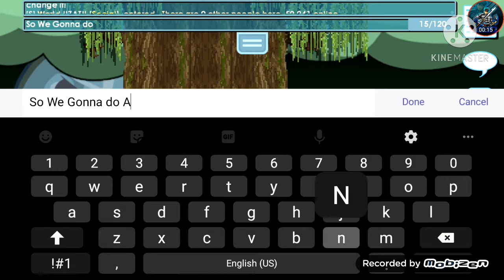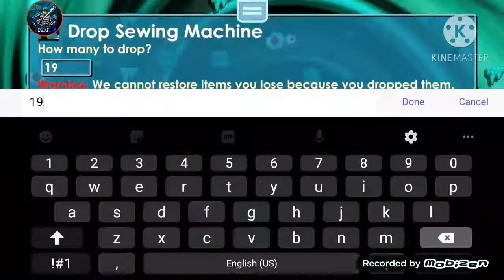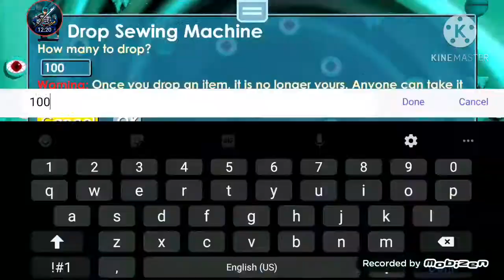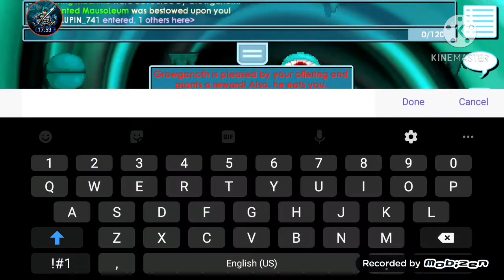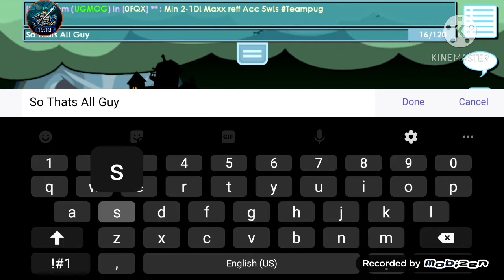Dropping 200 Sewing Machine In Growganoth Rarity(144) Profit Or Not